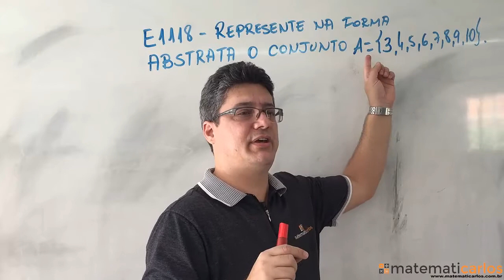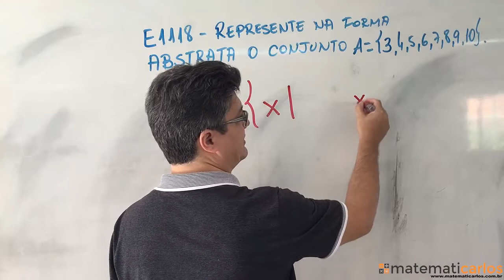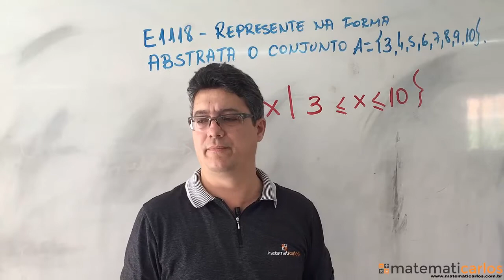Conjuntos - Exercício 1 de Fixação - E1118 (vídeo 20)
matematicarlos E1118 - Represente na forma abstrata o conjunto A = {3,4,5,6,7,8,9,10}